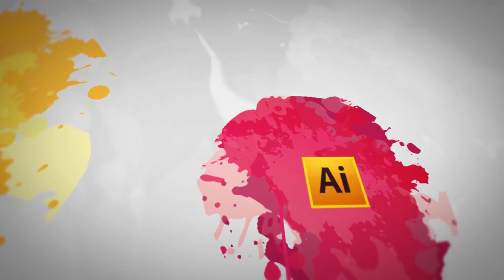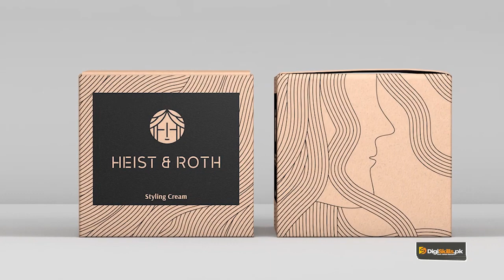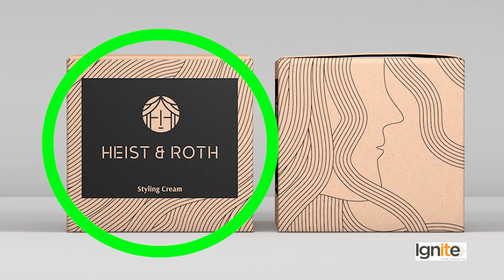Graphic Designing Lecture no(2)